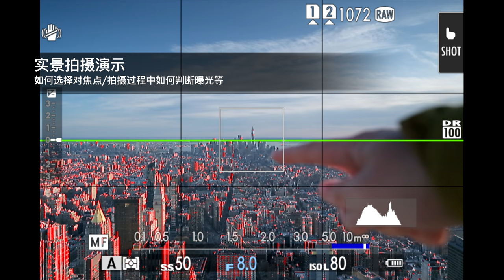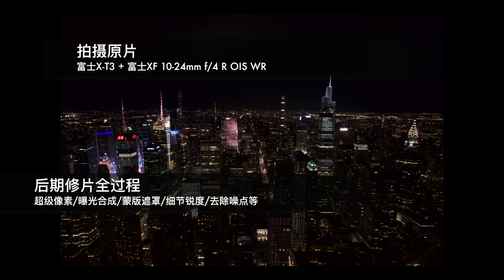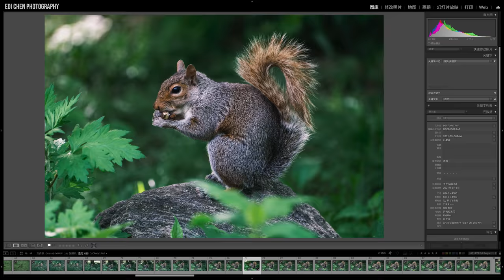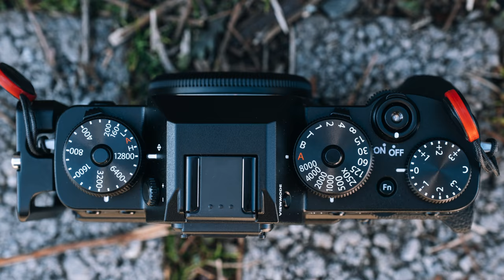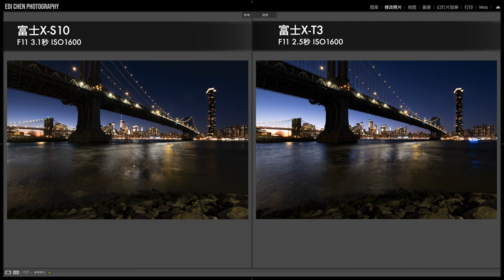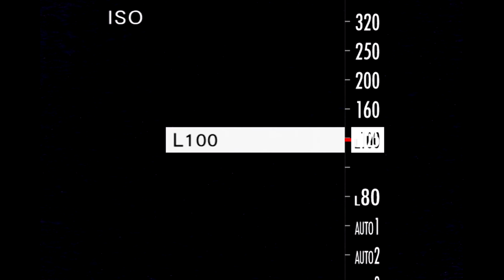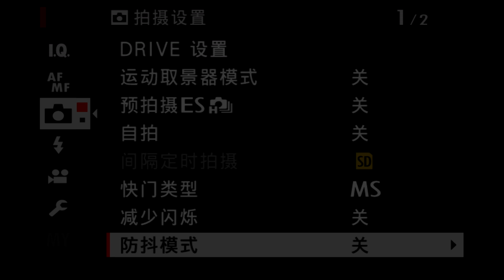【富士开小灶】机身防抖功能有用吗？什么时候需要它，买富士相机机身要不要防抖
本期内容目录：
0:00 前提介绍
1:19 机身防抖有什么用
2:05 长焦镜头实例演示
4:00 快门速度有什么用
4:56 没有防抖的相机值得买吗
7:01 光圈优先和快门优先模式的选择
8:30 在相机中设置防抖功能